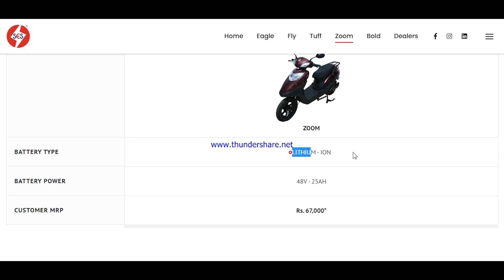License की जरुरत नहीं इस Electric Scooter में ||SHEMA ZOOM Hindi Overview ||EV under 70000 SKM Vlogs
License जरुरत नहीं इस Electric Scooter में || SHEMA ZOOM Hindi Overview || EV under 70,000 By skmautoandvlogs

Related Tags -
5 best electric scooter under 70k,